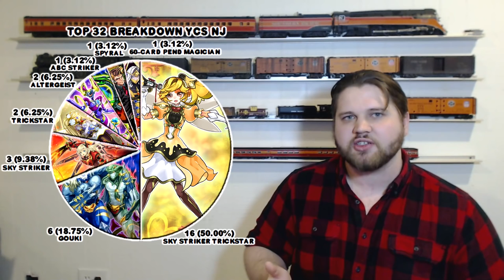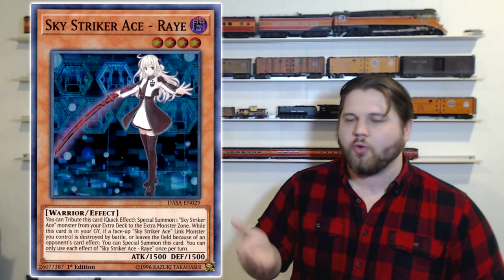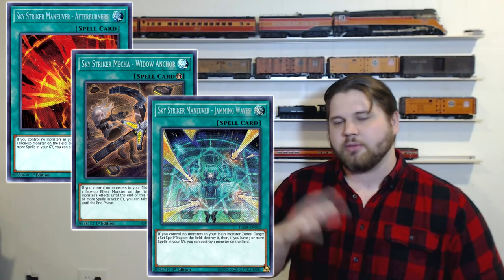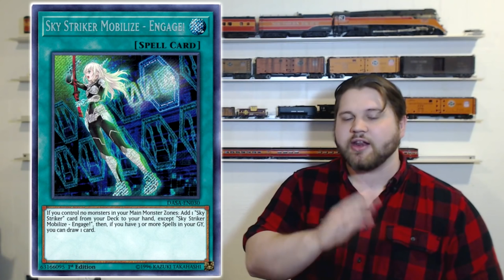Yu-Gi-Oh! Why Trickstar Sky Striker Won YCS New Jersey (June 2018)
From talking with many people in the aftermath of YCS New Jersey it became very clear to me that many people didn't understand exactly what makes Trickstar Sky Striker a good deck functionally. Many people wanted to chalk up all of the decks success as a fluke due to abusing the new End of Match procedures but this is definitely not the case.